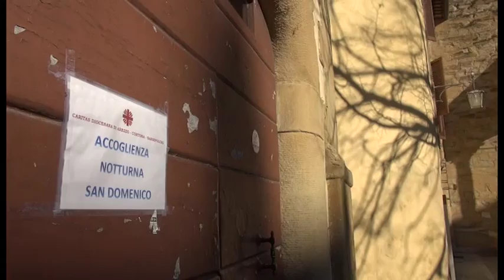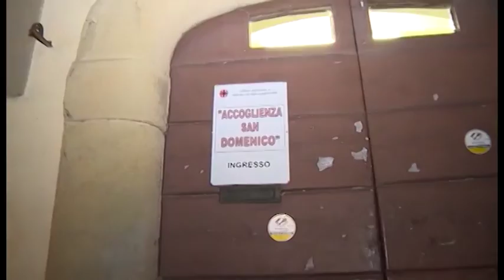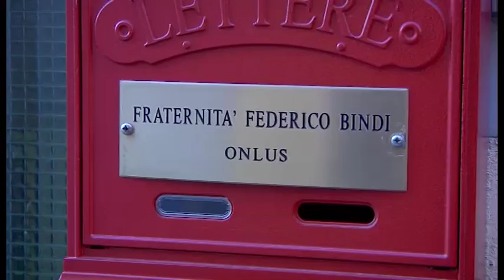Emergenza freddo, il 3 dicembre riapre il dormitorio in piazza San Domenico